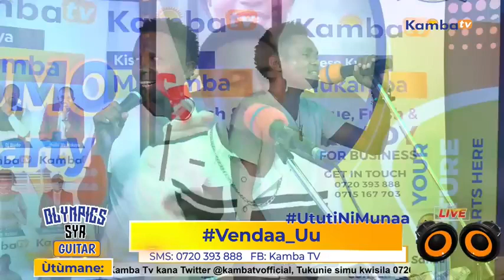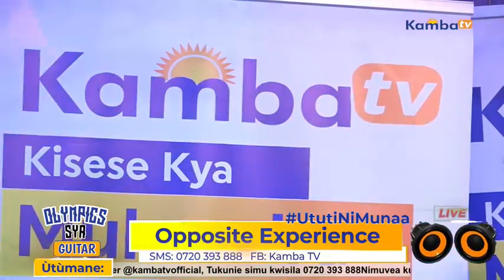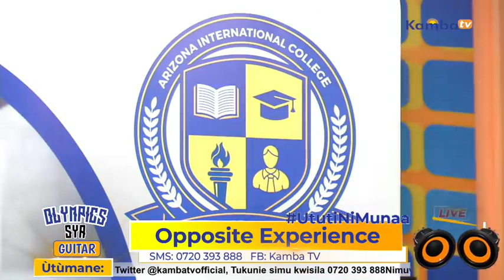Very hot live performance by Blessed Gospel Live Band 🔥🔥by Erico 🎸